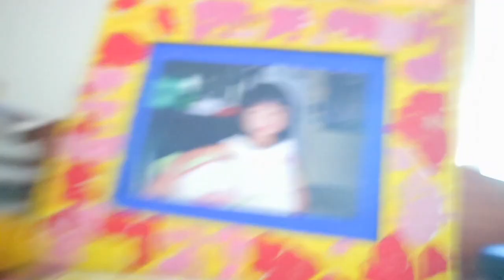📚รีวิวโต๊ะเขียนหนังสือ📚|✏️Desk Table✏️